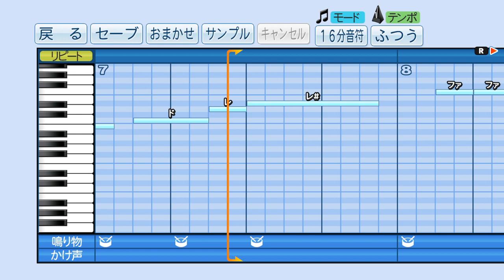パワプロで井端弘和(巨人)の応援歌を作ってみた。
華麗に魅せるその雄姿　ダイヤモンドを駆けめぐれ
積み重ねた技で　今だ決めろ井端